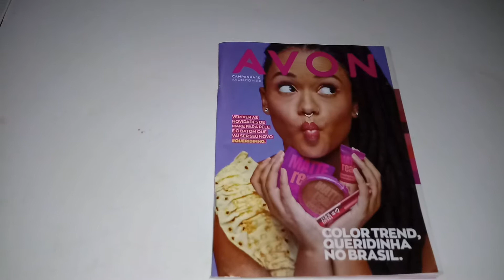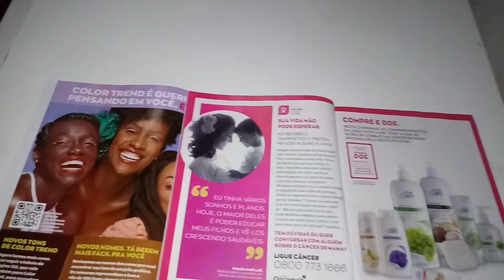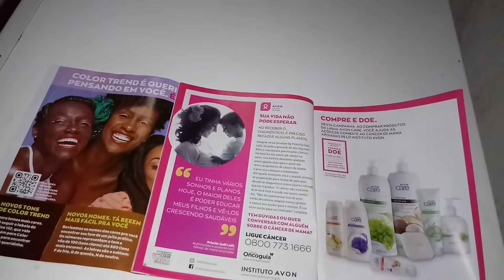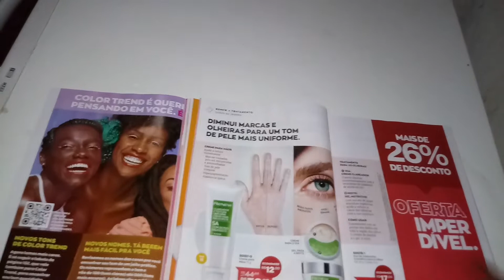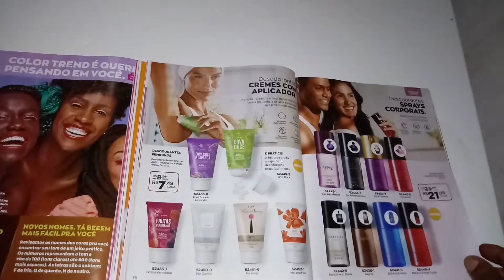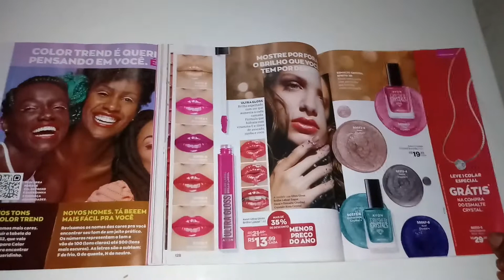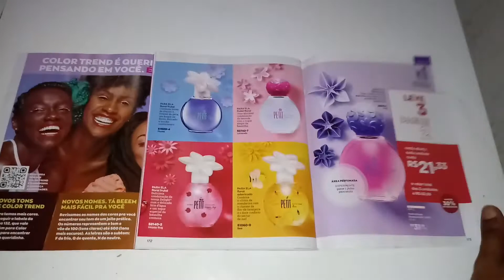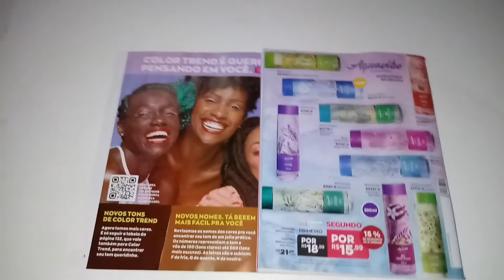Folheto avon canpanha10/2021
Folheto avon.